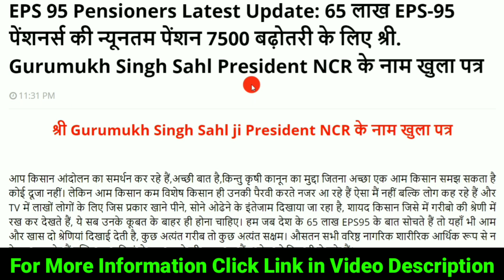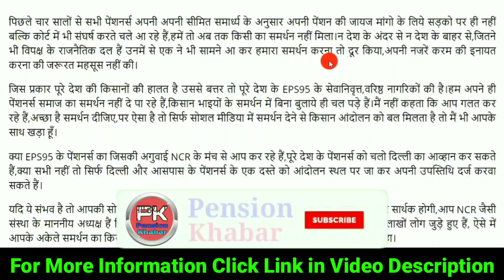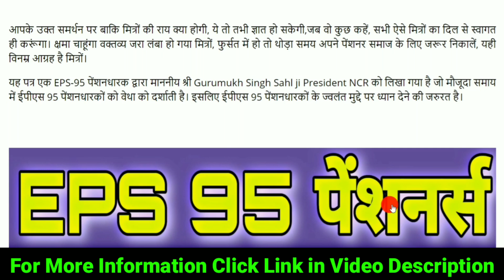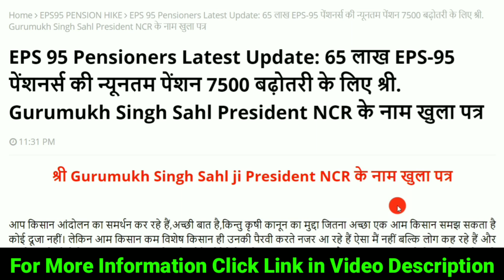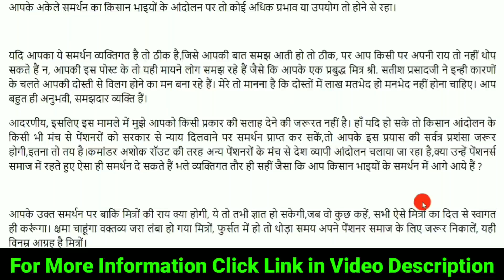EPS 95 Pensioners Latest News: 65 लाख EPS-95 पेंशनर्स की न्यूनतम पेंशन 7500 बढ़ोतरी के लिए खुला पत्र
EPS 95 Pensioners Latest Update: 65 लाख EPS-95 पेंशनर्स की न्यूनतम पेंशन 7500 बढ़ोतरी के लिए श्री. Gurumukh Singh Sahl President NCR के नाम खुला पत्र